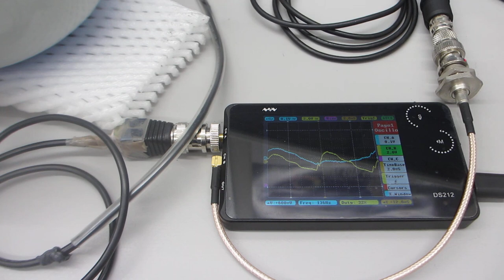超音波洗浄器（42kHz 26W)の音圧測定実験（超音波システム研究所）